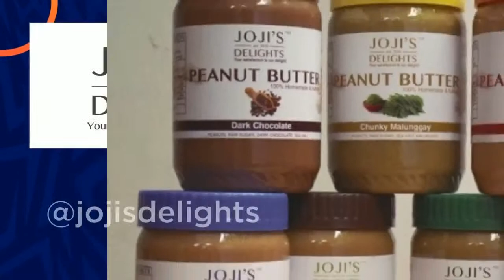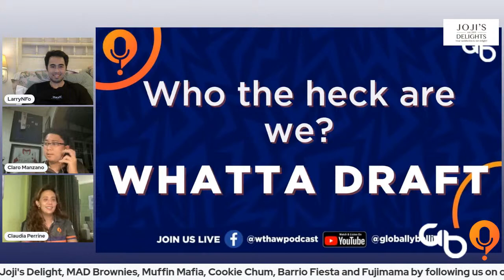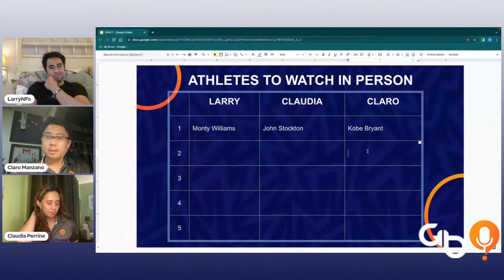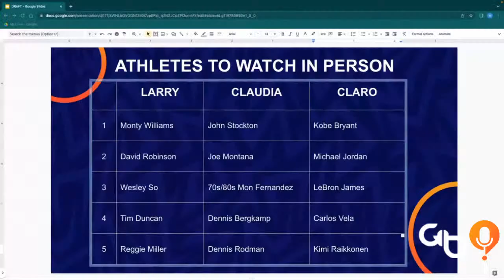WTHAW EP 97: Larry Fonacier - Human Being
We delve into the career of this former Ateneo Blue Eagle 🦅, PBA Rookie of the Year, PBA and Gilas veteran and now UAAP analyst.

Got any more questions? Type it the comments and make sure to join us live!

-Check out some of the other shows on the network including:
1. The Globally Ballin Podcast
2. Hang Time
3. An Eternity of Basketball
4. Athletes Podium

1. Facebook.com/globallyballin
2. Facebook.com/globallyballinsea
3. Instagram @globallyballinofficial Instagram.com/globallyballinofficial
4. Twitter @globallyballin Twitter.com/globallyballin